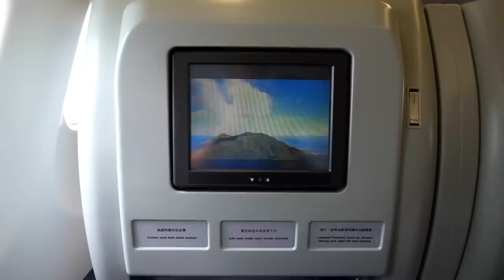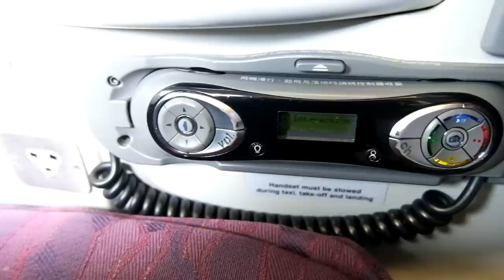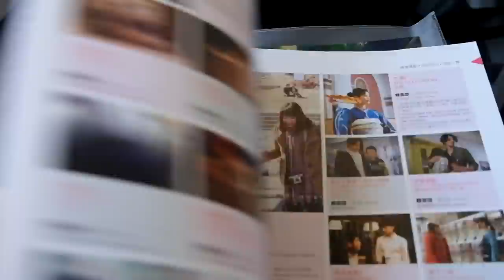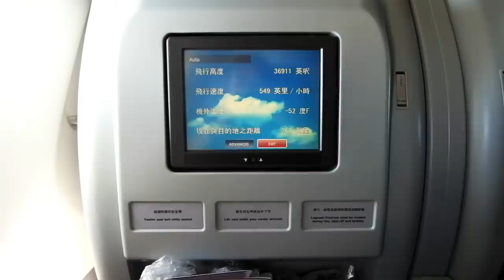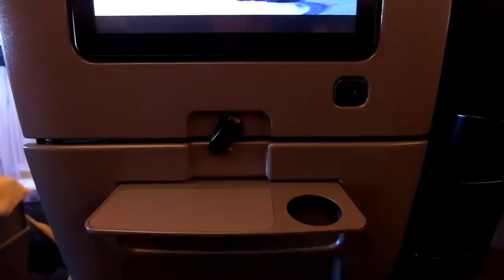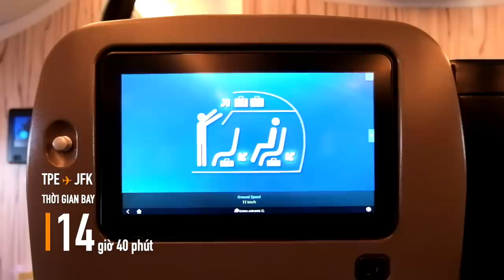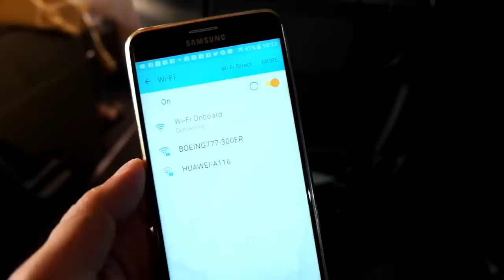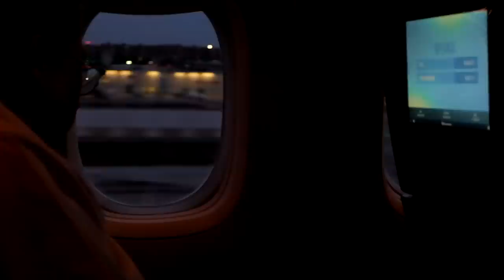[M9] #313: Bay đi Mỹ - Chuyến bay nửa vòng Trái Đất | Yêu Máy Bay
Xin chào các bạn! Năm 2017 Travip đã có chuyến đi Mỹ lần thứ hai và đây là một trong những chuyến bay dài nhất mình từng được trải nghiệm. Vlog lần này được làm lại từ hành trình cũ và được thuyết minh, bổ sung thông tin đầy đủ hơn với 2 chuyến bay từ TPHCM đi Đài Loan và chuyển tiếp đi New York với hạng thương gia và hạng phổ thông cao cấp của China Airlines. Nào chúng ta cùng bay thôi.